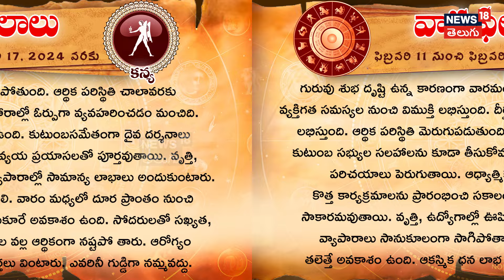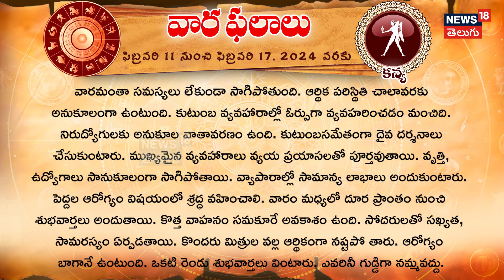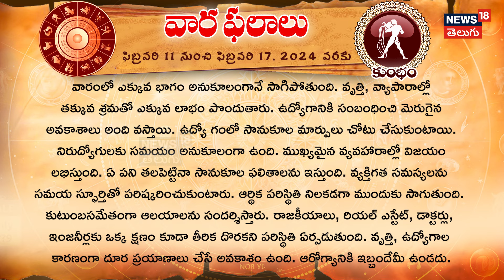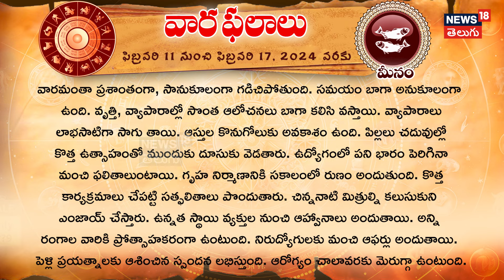Horoscope | వారఫలాలు: ఫిబ్రవరి 11 నుంచి ఫిబ్రవరి 17, 2024 వరకు | News18 Telugu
| News18 Telugu